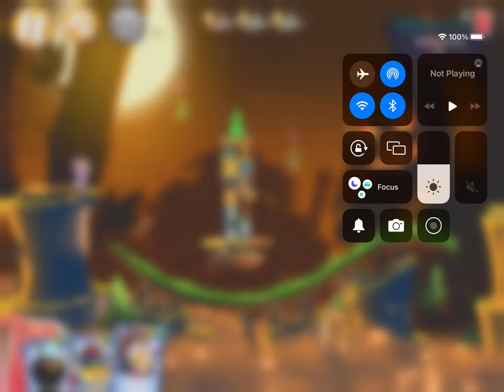General audience playing Mighty Eagle’s boot camp for the 9th time in Angry Birds 2 read desc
This channel is for a general audience, playing the Mighty Eagle’s boot camp challenge for the 9th time in Angry Birds 2 make sure to like, comment and subscribe to the channel.

0:00 opening
1:00 gameplay
3:30 end